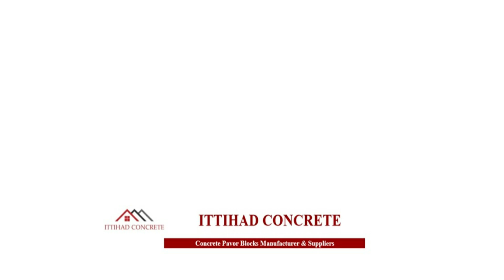ITTIHAD CONCRETE-CONCRETE INDUSTRY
Concrete is a mixture of Cement, Sand and Gravel(Crash) ,If we talk about construction, it is the age of concrete construction, there was an age, when people construct their home  by soil only, for  shelters those homes were more beneficial for human being as compare to present age in normal circumstance,  but if we talk about strengths of those home then human being thinking changed ,because home being faced natural disasters like storm, floods and rains, then construction of soil homes failed then people stared construct soil bricks as we see Egyptians and Romans Empires in the past ,but difference between soil and soil bricks was minor, after the invention of fire human being making stared soil roasted bricks. Roasted bricks were more strengthen as compared to common soil bricks, hundreds of years people in the world constructed their home from soil roasted bricks,upto late 90s that type of construction continued as it was cheap and reasonable construction in human being thinking in most of developing countries like South Asian countries. Now days as we have entered in 21 century we see that human being has been becoming more conscious about construction, people of old age constructed their homes for only theirself,their thinking was limited to 20 to 30 years or maximum 50 or 60 years, but man of present age thinks more than one generation as he construct his home, so for now we can say that this is the period of concrete construction because now the human being has become more civilized more educated and prefer quality, more strengthen over quantity and money save policy.